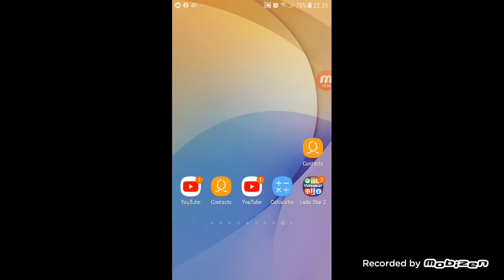When a fortnite player plays free fire (CHECK DESCRIPTION)